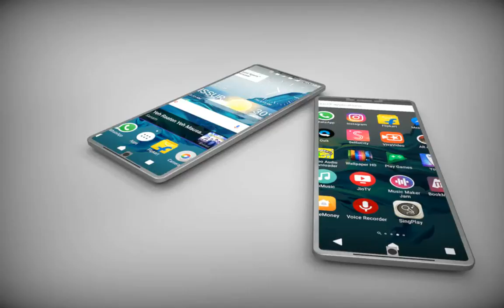concept phone 2017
simple design for a phone .animation created using keyshot and one day7 hours taken to render